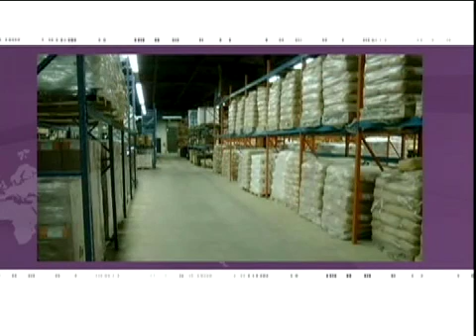Fluoridated Water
Harrison reveals the real reason this industrial waste product is diluted into city water systems.